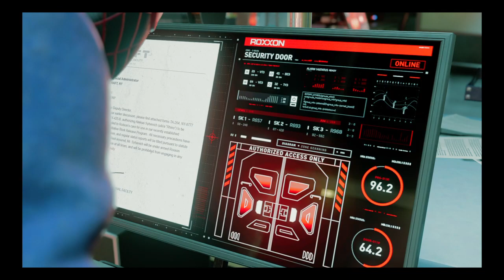Spider-Man Miles Morales Capítulo 10